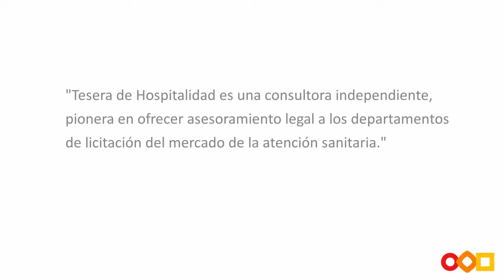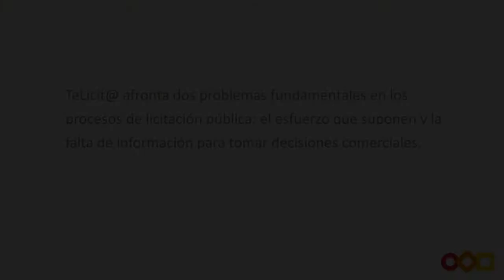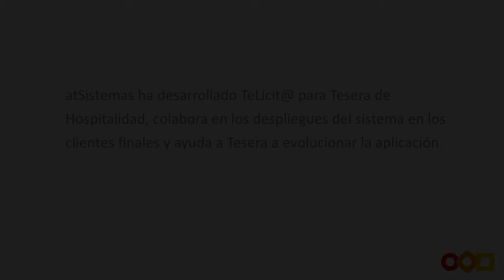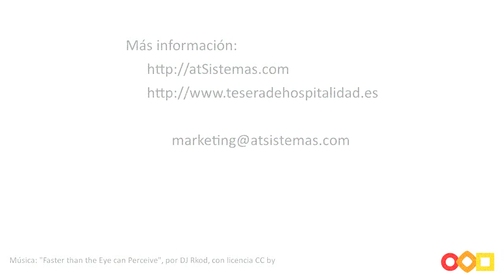Entrevista a Carlos Urzáiz, director de operaciones de Tesera de Hospitalidad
Entrevistamos a Carlos Urzáiz sobre TeLicita, la aplicación web creada por atSistemas para Tesera, que permite a laboratorios farmacéuticos y biotecnológicos acelerar la generación de ofertas a la sanidad pública.